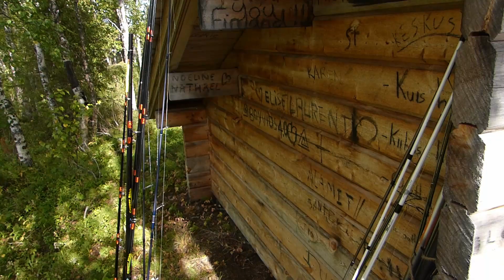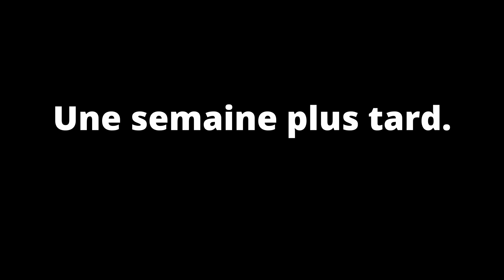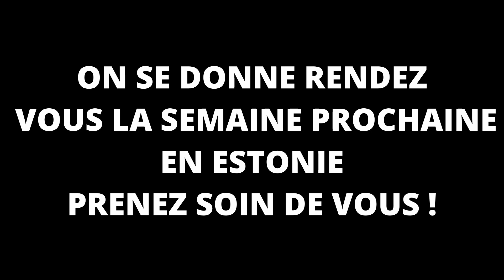VISA RUSSE - HELSINKI [VLOG 19] VOYAGER SEUL PAS CHER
Voyager autour du monde avec 5€ ? C'est possible de voyager pas cher !

Par mes vidéos je vais vous montrer qu'il est possible de voyager moins cher voir voyager gratuitement et même si vous êtes seul. Osez voyager d'une autre façon

Dans ce chapitre

Retrouver une nouvelle vidéo chaque semaine  et partons ensemble à l'aventure autour du monde.

Il y a auras plusieurs types de vidéos, comme les vlogs, les visites et aperçus des différents lieux mais aussi des vidéos trucs et astuces !